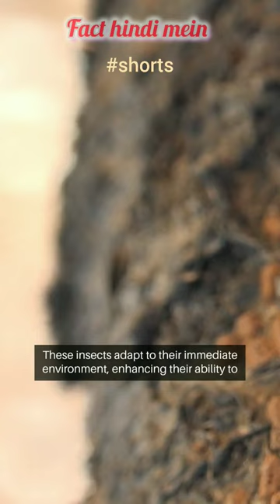stik insects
stick insects
stick insects fighting
stick insects hatching
stick insects enclosure
stick insects facts
a stick insect
a stick bug
do stick insects bite
water insects stick on body
big stick insect
stick insects care
how do stick insects reproduce
how do insects stick to surfaces
finding stick insects
stick bug guide
indian stick insects hatching
insects stick in hand
stick bug life cycle
what is a stick bug
types of stick insects
stick insect moving
the stick insect
stick insect walking
water insects stick on hand